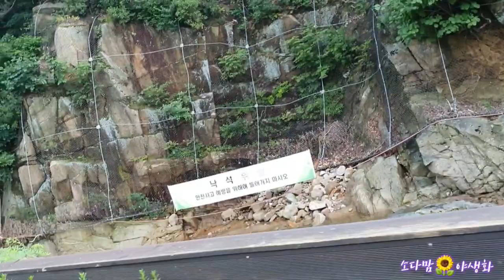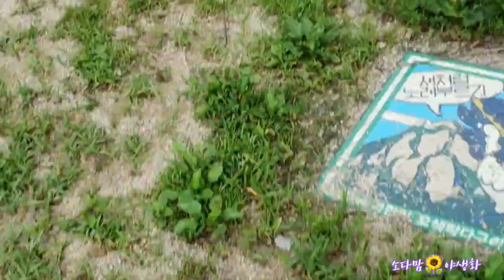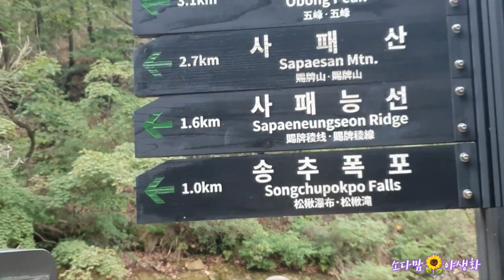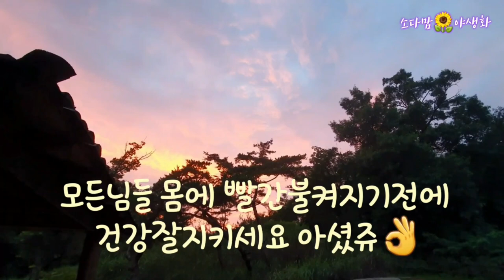송추계곡 산책(운동)가요 건강"잘"지키면서 살자구요